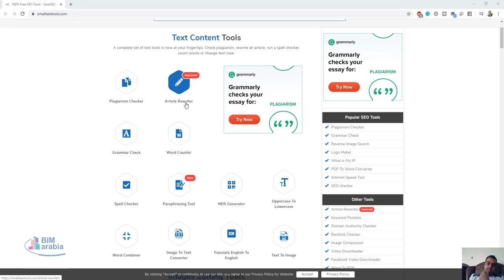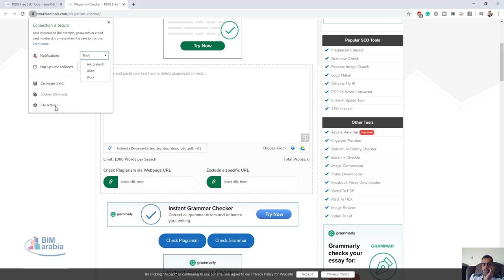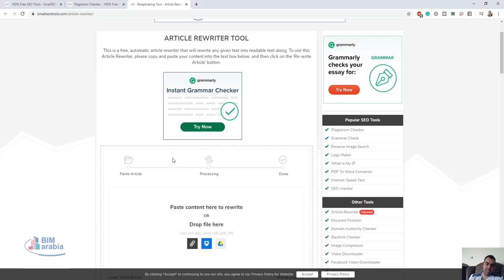فحص الاقتباس و الانتحال إعادة الصياغة فحص القواعد في الورقة